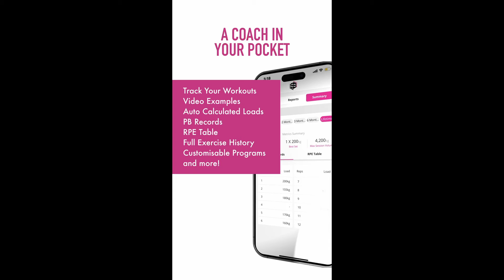Explosive Workout For Speed and Strength | French Contrast Training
The gym is often used as a way of just building muscle. While I think body building and hypertrophy training have a role, they are small piece of the bigger picture - and quite frankly I find it incredibly boring over a long period of time. That's why I like to incorporate explosive and athletic training. Not only does it result in a more dynamic and resilient body, it ultimately is more fun. Lift heavy weights, move quickly. What's not to like?

Looking for some of the best training programs available (I might be a little biased)? The Strength Block App has everything you need to train, track and progress.  App. Grab your free 7 day trial today!

Live in Auckland, New Zealand and want a dope spot to train? Why not join my gym?